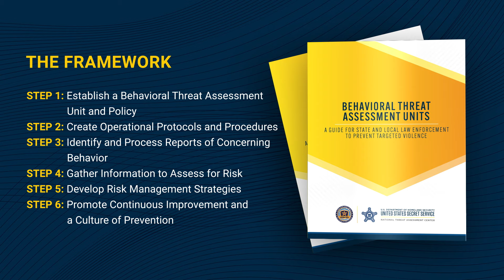New NTAC Report Helps Law Enforcement Deter Mass Shootings, Targeted Violence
The National Threat Assessment Center recently published a six-step framework to help law enforcement agencies identify threats as they work to protect communities from mass violence and other targeted attacks.

The Framework
1 - Establish a Behavioral Threat Assessment Unit and policy
2 - Create operational protocols and procedures
3 - Identify and process reports of concerning behaviors
4 - Gather information to assess for risk
5 - Develop risk management strategies
6 - Promote continuous improvement and a culture of prevention

Implementing this framework can help our law enforcement partners get ahead of attackers before they act. Prevention is the best form of protection.